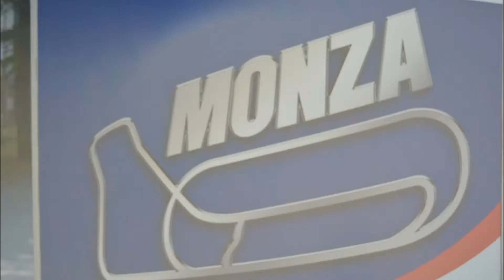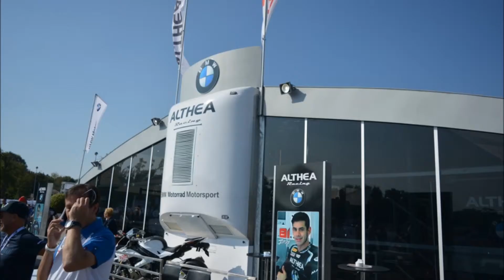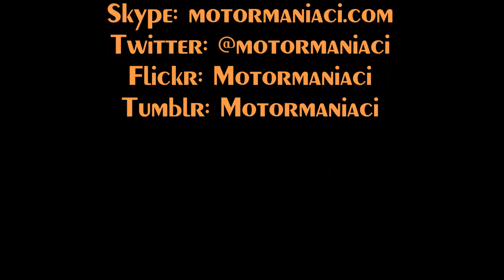24 Settembre 2016 - BMW Next100 - Le moto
Un Photobook delle moto presenti all'autodromo di Monza per il Next100 Festival, festa per i 100 anni di BMW